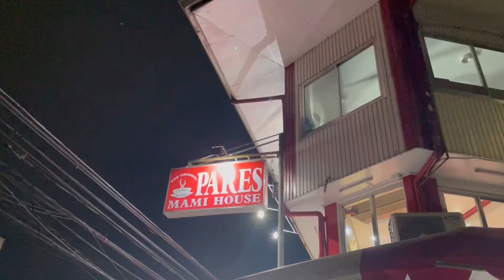Pares Mami House, Retiro